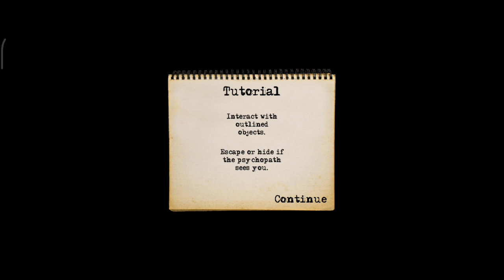Прохожу Psychopath Hunt 1 2 часть на экстриме